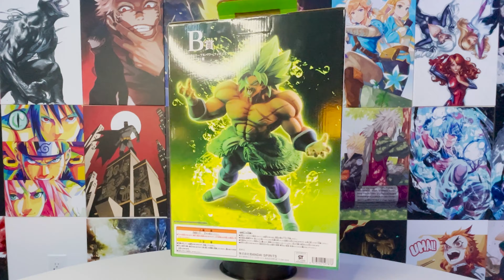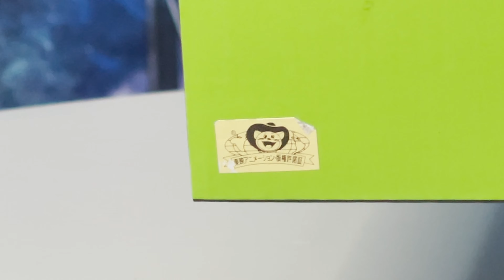SS Broly (Full Power) - King Clustar (Dragon Ball Omnibus VS Z / Ichibansho / Ichiban Kuji) (Review)